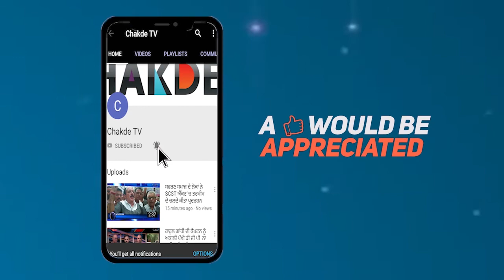ਜਿੰਦਾ ਬੰਬਾ ਨੇਂ ਮਚਾਇਆ ਹੜਕੰਪ, ਪੁਲਿਸ ਨੂੰ ਪਈਆਂ ਭਾਜੜਾਂ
ਚੰਡੀਗੜ 'ਚ ਉਸ ਵੇਲੇ ਦਹਿਸ਼ਤ ਦਾ ਮਾਹੌਲ ਛਾਂ ਗਿਆ ਜਦੋਂ ਸਬਜੀ ਮੰਡੀ 'ਚੋ ਤਿੰਨ ਜਿੰਦਾਂ ਬੰਬ ਮਿਲੇਂ……ਜੀ ਹਾ ਚੰਡੀਗੜ  ਦੇ ਰਾਮਦਰਬਾਰ ਫੇਜ - ੨ ਸਥਿਤ ਸਬਜੀ ਮੰਡੀ ਵਿੱਚ ਸ਼ਨੀਵਾਰ ਸਵੇਰੇ ਕਰੀਬ ਸਾੜ੍ਹੇ ਛੇ ਵਜੇ ਸਫਾਈ ਕਰਮਚਾਰੀ ਵਿਕਰਮ ਠਾਕੁਰ ਨੇ ਇਕ ਬੰਬ ਦੇਖਿਆ…… ਉਸ ਨੇ ਇਸ ਦੀ ਜਾਣਕਾਰੀ ਨੇੜੇ ਪੈਂਦੇ ਪੁਲਿਸ ਸਟੇਸਨ 'ਚ ਦਿੱਤੀ……ਪੁਲਿਸ ਦੇ ਜਾਂਚ ਕਰਨ ਤੇ ੨ ਹੋਰ ਬੰਬ ਮਿਲੇ……ਪੁਲਿਸ ਨੇ ਤਿੰਨੋ ਬੰਬ ਕਬਜ਼ੇ 'ਚ ਲੈਦੇ ਹੋਏ ਇਸ ਦੀ ਜਾਣਕਾਰੀ ਏਇਰ ਫੋਰਸ ਨੰ ਦਿੱਤੀ…… ਏਇਰ ਫੋਰਸ ਨੇ ਮੌਕੇ ਤੇ ਪਹੁੰਚ ਬੰਬਾਂ ਦੀ ਜਾਂਚ ਕੀਤੀ ਤੇ aਹਨਾਂ ਨੂੰ ਮਿੱਟੀ 'ਚ ਦੱਬ ਦਿੱਤਾ…ਪੂਰੇ ਚੰਡੀਗੜ 'ਚ ਸਨਸਨੀ ਦਾ ਮਹੌਲ ਬਣਿਆ ਹੋਇਆ ਲੋਕ ਘਰਾਂ 'ਚੋ ਬਾਹਰ ਆਉਣ ਤੋ ਡਰ ਰਹੇ ਹਨ…. . ਪੁਲਿਸ ਵੱਲੋ ਇਸ ਦੀ ਜਾਂਚ ਕੀਤੀ ਜਾਂ ਰਹੀ ਹੈ ਕਿ ਇਹ ਬੰਬ ਇਥੇ ਕਿਵੇਂ ਪਹੁੰਚੇ….